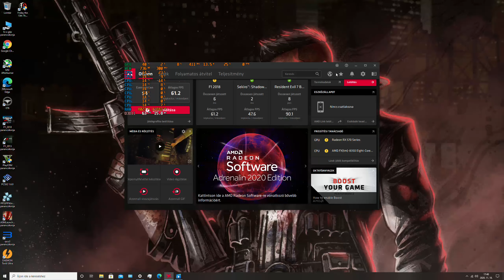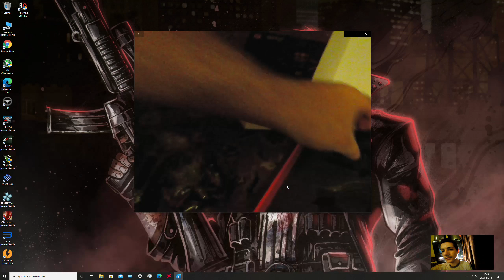geri henrik unboxing video sm 950t